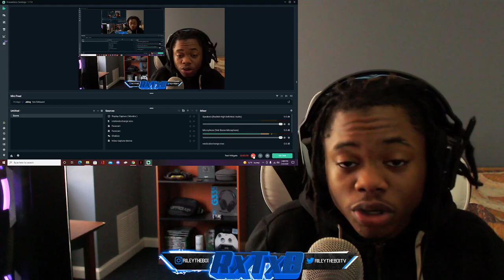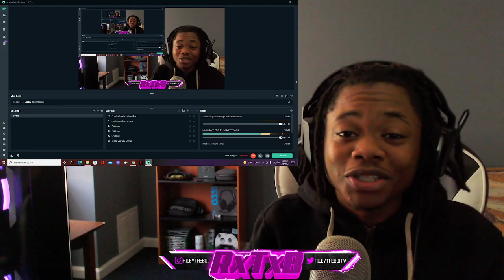Wretch 32 & Avelino FITB 🔥 (Reaction)